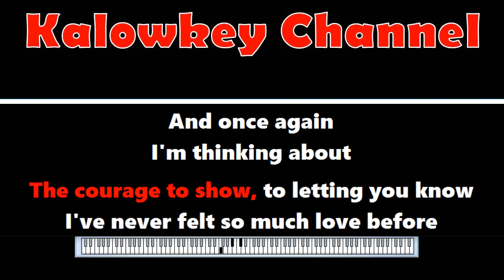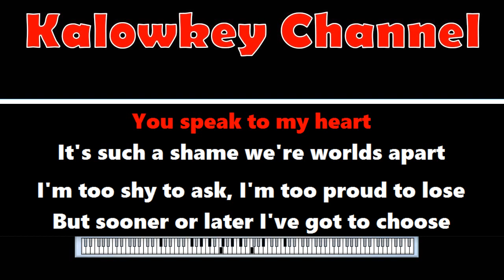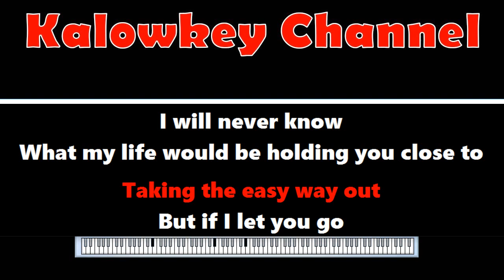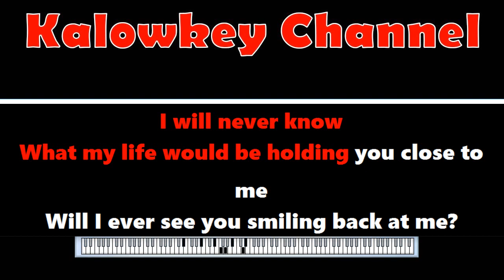Westlife - If I let you go Karaoke Lower Key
If I Let You Go
Westlife
Day after day
Time pass away
And I just can't get you off my mind
Nobody knows
I hide it inside
I keep on searching, but I can't find
The courage to show to letting you know
I've never felt so much love before
And once again I'm thinking about
Taking the easy way out
But if I let you go, I will never know
What my life would be holding you close to me
Will I ever see you smiling back at me?
(Oh yeah) how will I know if I let you go?
Night after night I hear my self say
Why can't this feeling just fade away?
There's no one like you, you speak to my heart
It's such a shame we're worlds apart
I'm too shy to ask, I'm to proud to lose
But sooner or later I've got to choose
If I let you go, ooh baby
Ohh, whoa
Once again I'm thinking about
What my life would be holding you close to me (close to me, yeah)
Oh baby
(Oh yeah) how will I know
Sumber: LyricFind
Penulis lagu: David Bengt Kreuger / Jorgen Kjell Elofsson / Per Olof Magnusson